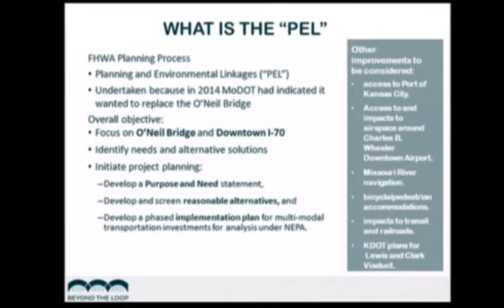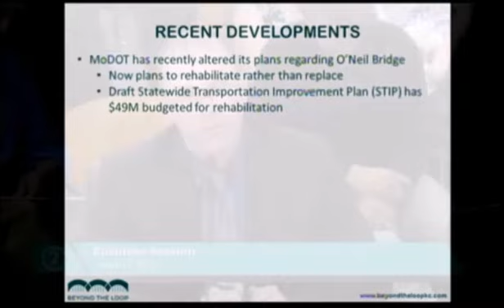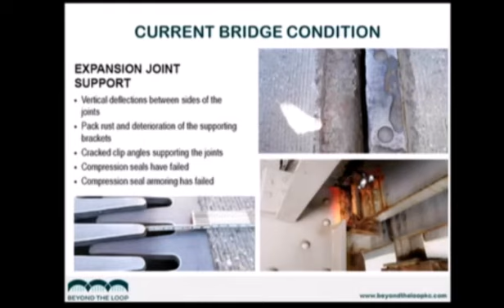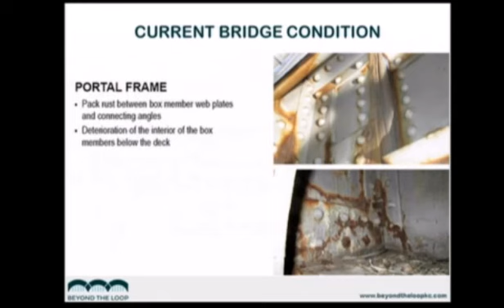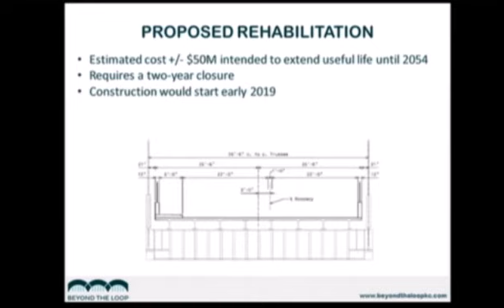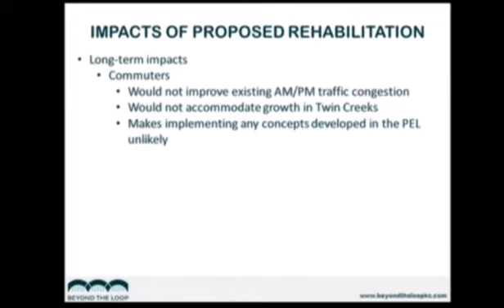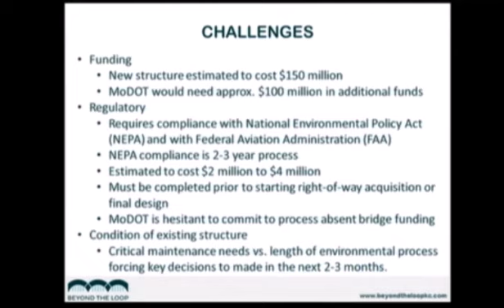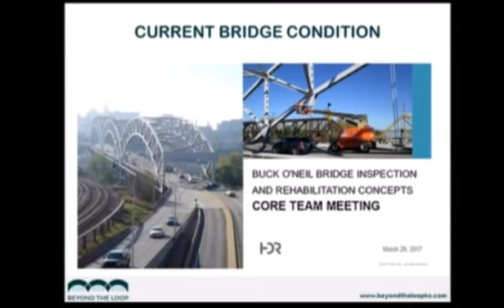Update on the Buck ONeil (Broadway) Bridge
The Kansas City Council receives an update at the April 12, 2017 Council Business Session on the condition and current issues related to the US 169 Buck O'Neil Bridge in Kansas City Missouri.